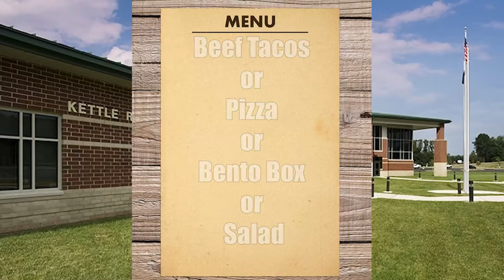GMKR Oct 5